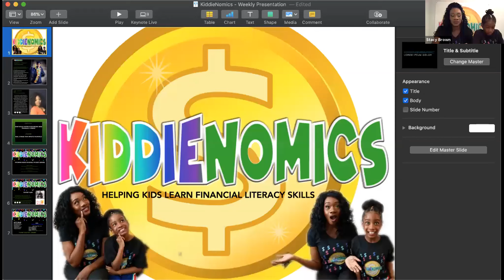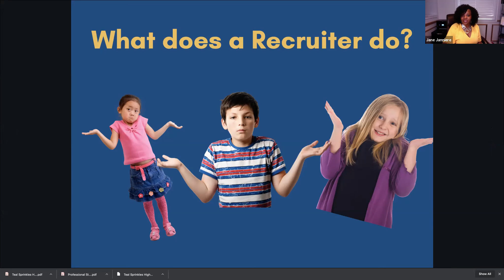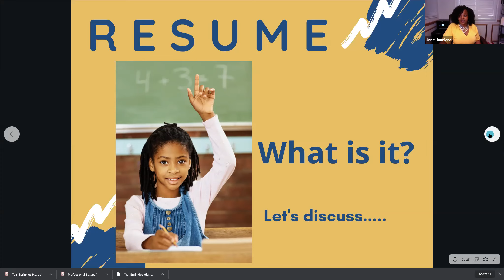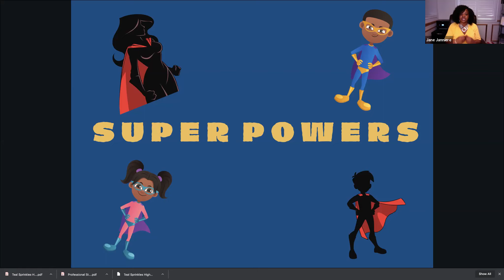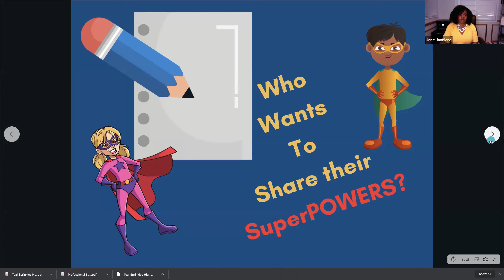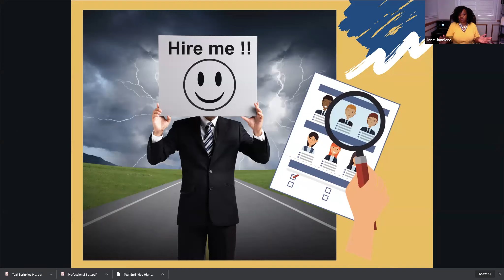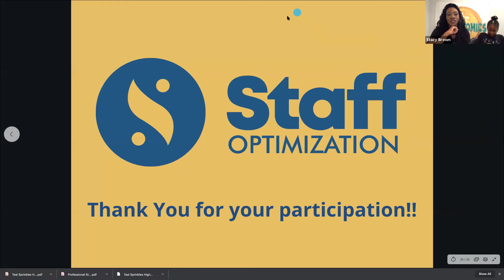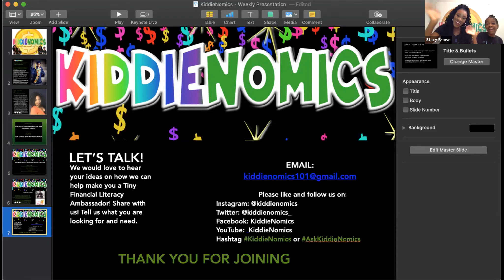Resume Writing For Kids With Jane Janniere | KiddieNomics Kids Financial Literacy Fridays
KiddieNomics is a fun, informative and free kids webinar series about educating kids age 8 - 13 years old about all aspects of financial literacy.

Our goal is to empower all kids to become Tiny Financial Literacy Ambassadors to help themselves, family and community to be more financially literate. While developing a healthy relationship towards finances.

Our special guest expert speaker is Jane Janniere. Jane shows kids how to be a rock star in understanding how to write a resume! Resume Writing For Kids.

Jane Janniere is a veteran Career and Interview Coach with just over 20 years of experience. Prior to starting her own boutique staffing firm, Jane worked for the largest global specialized staffing agency for 17 years in various management capacities. She is the Founder, CEO of her boutique staffing agency Staff Optimization. Staff Optimization is a boutique staffing firm that specializes in the placement of Accounting, Finance, Cybersecurity, and Information Security professionals on a full-time basis. Jane is also passionate and has a special interest in working and representing women, and youth of colour to help them overcome the barriers they may face when trying to advance themselves in the workplace and workforce.

Jane will cover:

- What is a resume?
- Why is the resume important?
- How to write a resume?
- Keywords to have on your resume?

Resume Writing Activity:

Use the tools learned in this webinar and write a draft copy of a resume and ask your parents if they would hire you based on your resume.